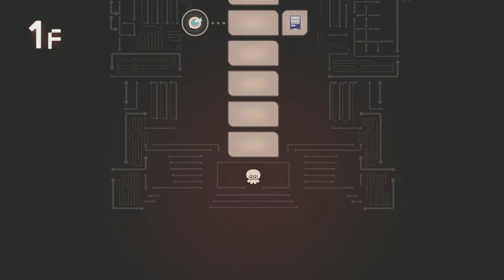Orbit-Rail.Floor but only Pearl Drone with Drone Inkstrike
Don't do this LOL